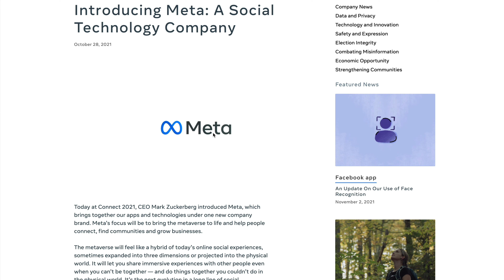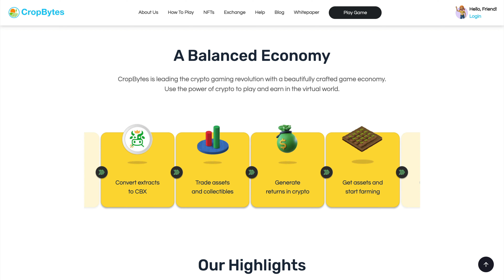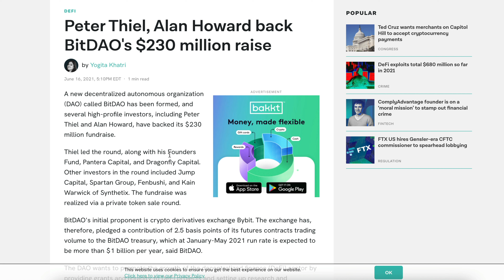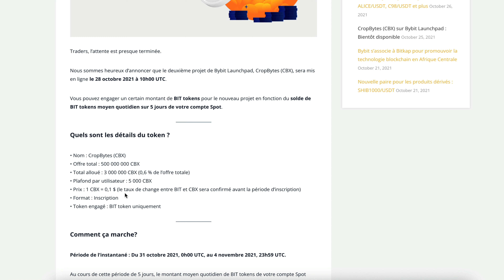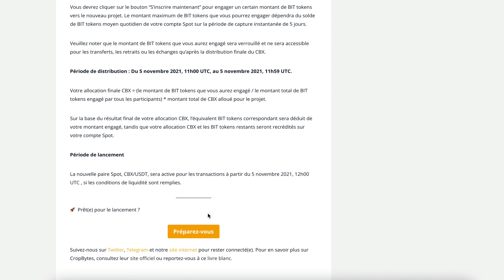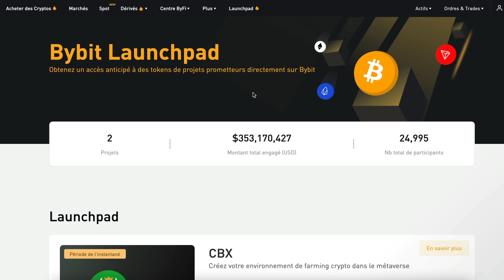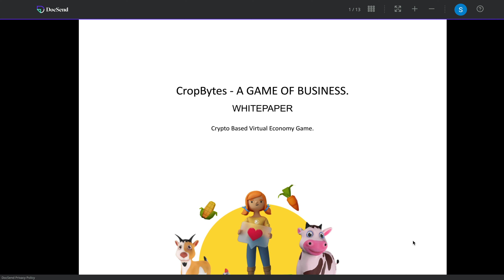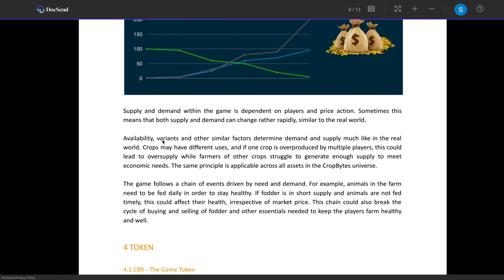CropBytes : Lancement du token CBX sur le Launchpad ByBit !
Dans cette vidéo, on parle du projet CropBytes propulsé par le launchpad Bybit, pour investir et participer à l'ICO il faudra détenir des tokens BIT.
On parle du concept du jeu Play to Earn CropBytes et de pourquoi cela peut représenter un investissement intéressant.